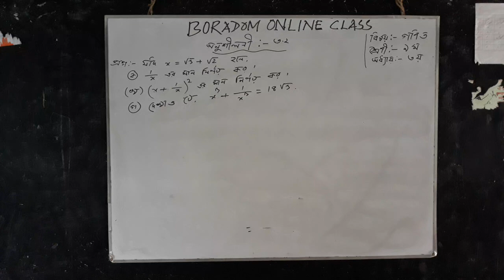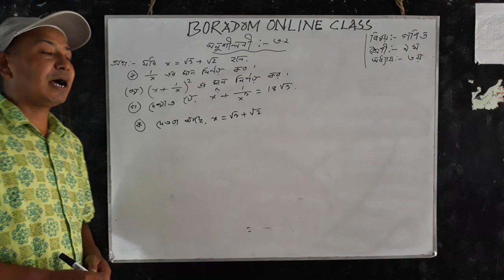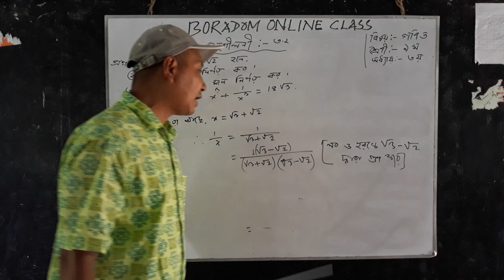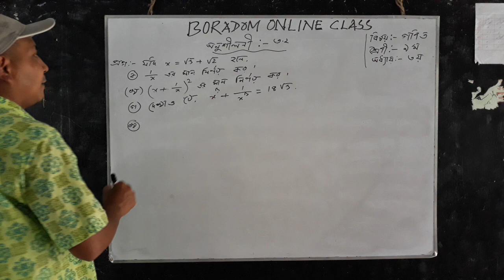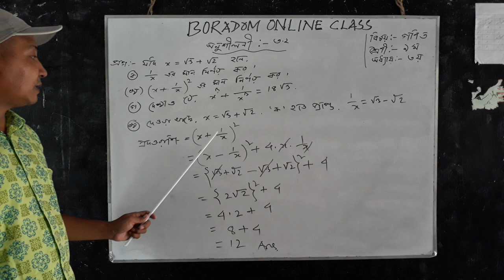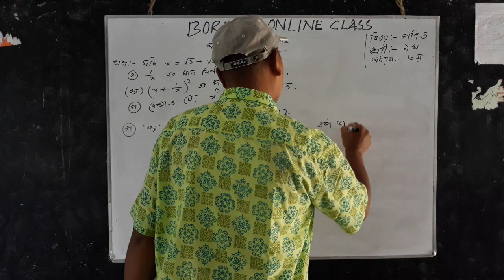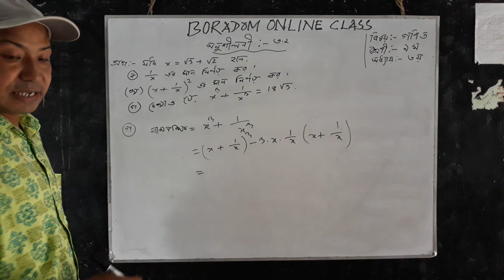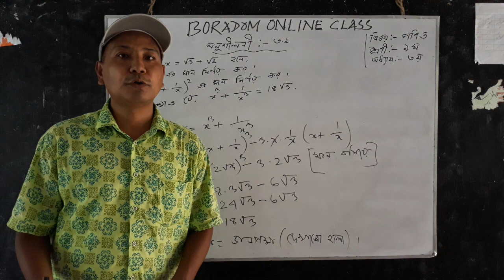Online class video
Subject: Math
Class: 9-10
Chapter : 3
Teacher : Amit Dewan